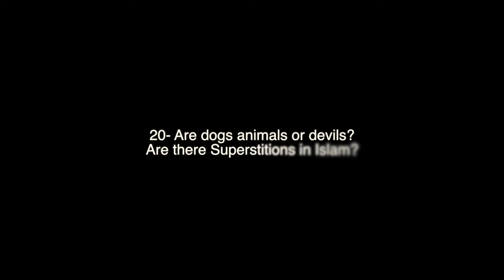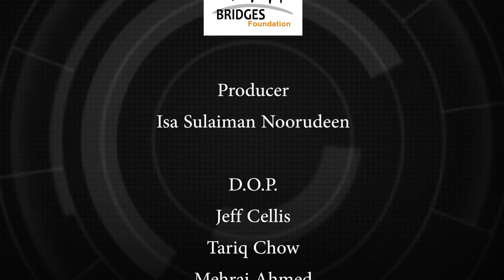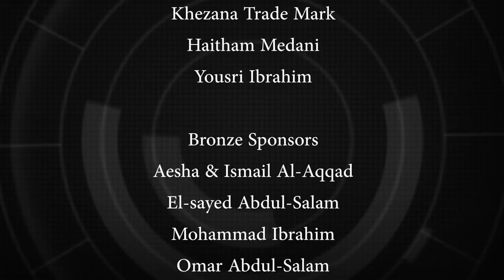Are there Superstitions in Islam? by Fadel Soliman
In these TV episodes Fadel Soliman aims to answer the questions of young people about Islam, all episodes that has the label Islamophobia 1 refute general misconceptions about Islam, while the episodes labeled Islamophobia 2 discuss beliefs and/or atheistic misconceptions.